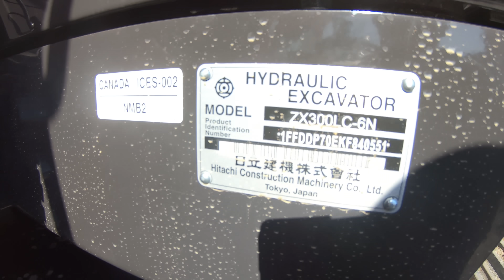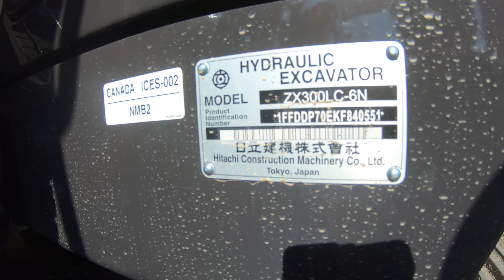Overheating mystery solved for John Deere/Hitachi Excavator 35zts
I go through the most common reasons for overheating on an excavator.  This one was bugging me because I could not find the reason for the longest time. I thought it was the waterpump, but soon found out it was in fact not. 1999 john deere 35 zts. The cooling system on this machine is the same for most machines around those years. The fan belt was spinning at all times, never had a problem with the alternator, leaving it hard to diagnose the problem. New crankshaft pulley and the problem went away.